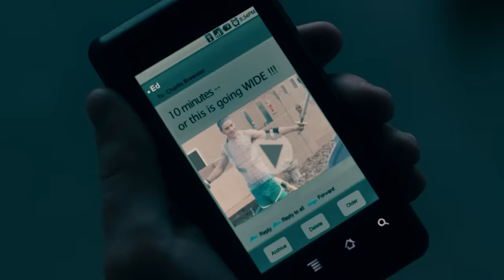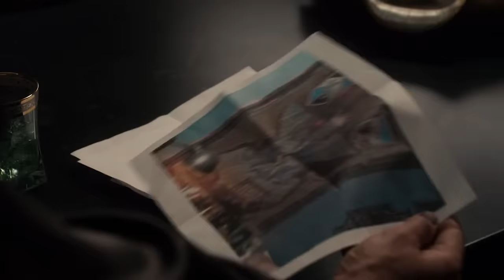Hàng xóm tôi là ma cà rồng | Recap xàm: Fright Night 2011